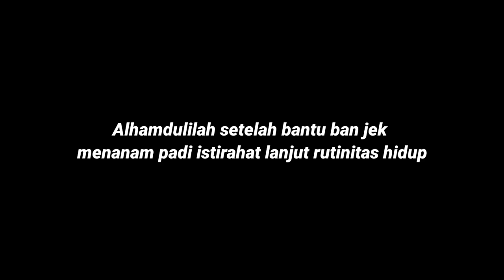WIRTA KUNIL KUNIL MENANAM PADI DI KEBUN BERSAMA EMAK MERTUA DI KEBUN BANG JEK SEMOGA TUMBUH PADINYA